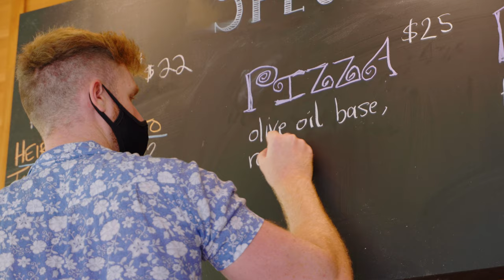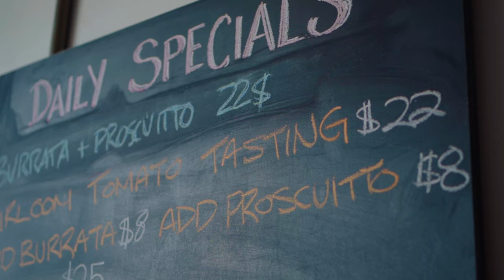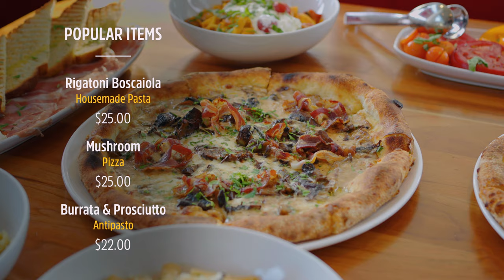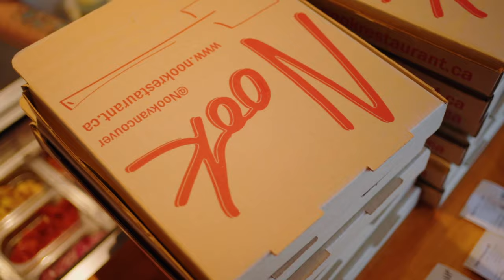Secrets of a $2M Italian Restaurant Chain | Secret Sauce Ep.4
Ever wondered what it takes to build an Italian restaurant chain? Well you're about to find out!

Self-Proclaimed “Italian-ish” restaurant, Nook, offers diners classic pizzas and pastas made with quality ingredients at four modern Vancouver locations. For more than a decade they’ve served “simple food, done well.”

Over their 36 years in the industry, owners Mike and Nicole have ditched their egos, learning that honestly is the best policy. You can tell by the way they empower their team and by the number of customers who come back again and again for the consistent menu and comfortable atmosphere.

With a new Pasta Room location offering take-home meal kits, they’re not slowing down any time soon. Join me to discover Nook’s Secret Sauce.

*NOTE: this episode was filmed in Summer 2020. The restaurant was partially closed off for filming and sanitized before and after for safety precaution.*

In this new food series called The Secret Sauce Show, you'll hear the stories, struggles, and successes of the top restaurants in Vancouver Canada. We'll be covering how they started their restaurant and how to run and operate a profitable restaurant business pre-covid and post covid. And like in Wilson K Lee fashion, we'll be diving into the business side of the restaurant business - like food cost, rent, and COGS so you get a good idea of what it really takes to be one of the best.

My team and I are also donating 100% of the ad revenue from this show and $0.25 of each social share (Facebook & Instagram episode share) to help those suffering from food insecurity. It will go to Food Bank Canada and Feeding America - organizations dedicated to providing meals for those in need. So sit back, enjoy the show and you'll be helping the cause.

For more information about The Secret Sauce show, head over

Otherwise, if you're a restaurant owner, part of restaurant management or restaurant marketing team, an aspiring restaurateur or food business owner, or just love food, keep on watching!

in collaboration with Lex and Josh Photography

Executive Producer: Wilson
Produce: Jason
Marketing: Nothing and Co.
Video: Lex & Josh Photography
Photo: Julie
Design: Julie

📚 RESOURCES

🛠 Community & Tools
[EQUIPMENT] Tools & software I recommend using -